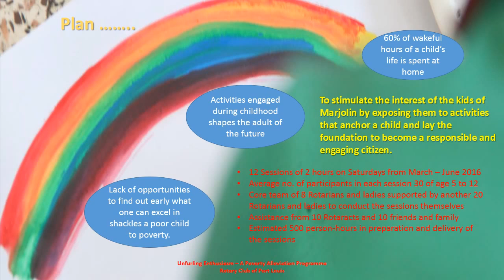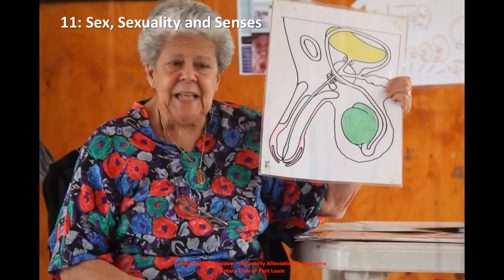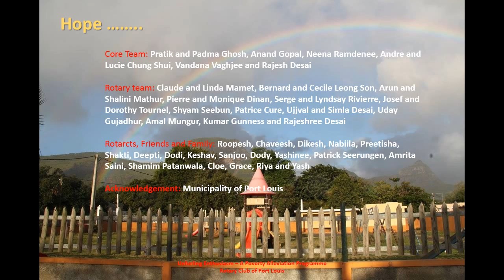Unfurling Enthusiasm 2016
Unfurling Enthusiasm is the 2nd part of the Poverty Alleviation project of Rotary Club of Port Louis. This programme involves the kids. Close to 60% of wakeful time of school-going kids are spent at home. How this vast "idle" time is spent makes the big difference between children coming from normal families and under-privileged ones. The goal of our Unfurling Enthusiasm programme is to stimulate the interest of kids by exposing them to activities that anchor a child and lay the foundation to become a responsible and engaging citizen. The parents are also asked to be present during the sessions which also exposes them to parenting skills. The programme is entirely run by RCPL members and family. Starting with only 5 kids, the programme has attracted close to 50 kids with an average of 30 kids attending each of the sessions. Kids from the neighbouring areas also attend the sessions.

This program comes in addition to one designed for parents, and largely responds to the request from the parents to expose their children to the elements of a healthy and balanced life. This project has the same practical approach. The goal is to participate in exercises of intellectual stimulation and expose them to healthy activities - through games and fun exercises. Among the topics - the taste for reading, hygiene and diet, yoga and meditation, dance, art and craft, physical activity, music, gardening and environment etc. Each of the session was conducted by a Rotarian family assisted by other Rotarians, friends and family and our Rotarcts. The program ran over 13 Saturdays, taking approximately 500 hours of Rotary time. Already a small library has been set up through donations of books. Painting materials have been distributed to children so they can continue at home. Donated by the Rotarians, small plants to take care and instrument to hone musical skills have also been given to the kids.

A second run of the same programme is planned in September. Also, in the third phase, programmes will be launched to develop community leadership to transfer gradually the onus to the community itself while RCPL taking more of a supporting and mentoring role.